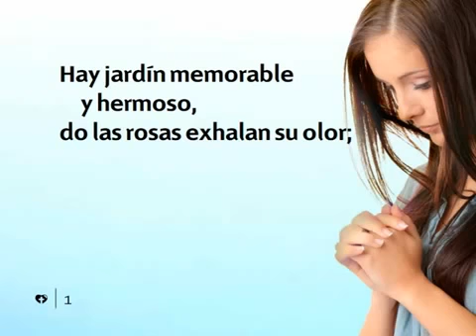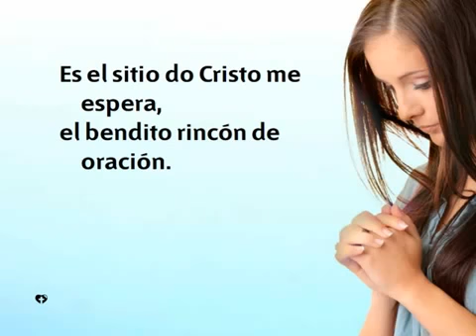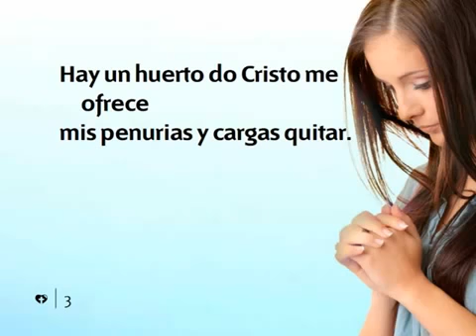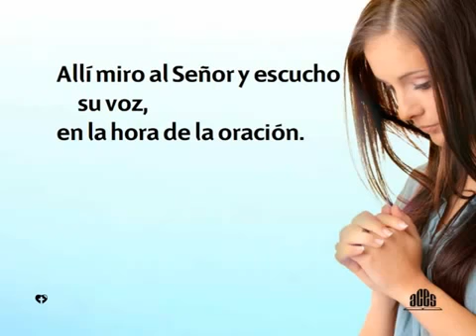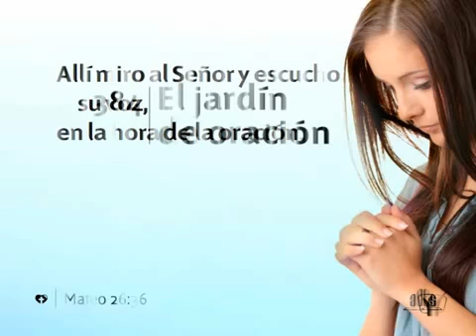384 El jardin de oracion Himnario nuevo Adventista